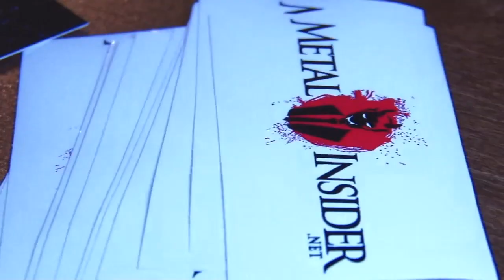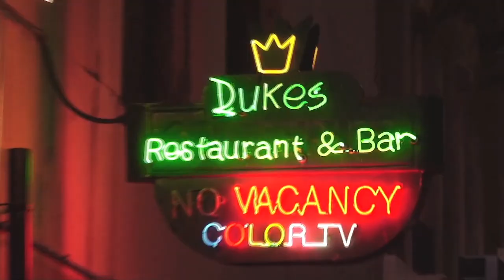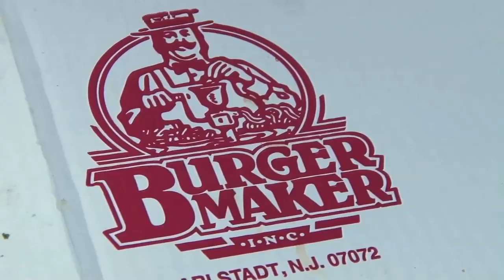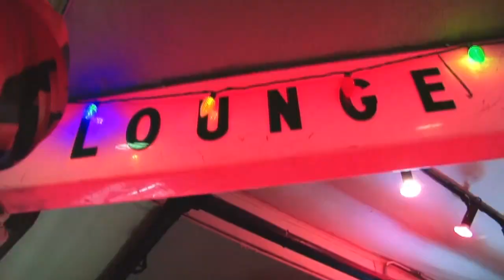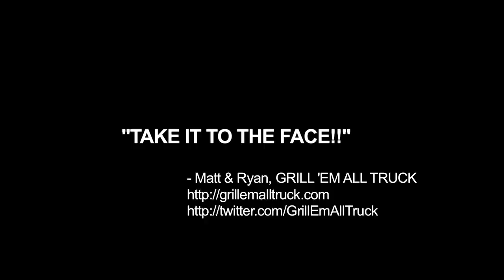Grill 'Em All Truck NYC Victory Lap - episode #1